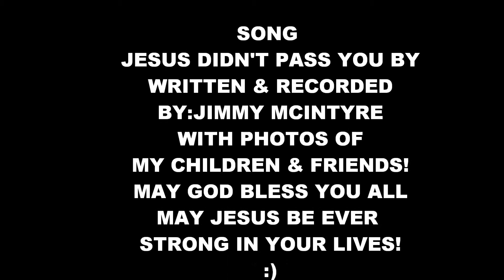JESUS DIDN'T PASS YOU BY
A SONG WRIITEN BY JIMMY MCINTYRE,WITH PHOTOS OF MY CHILDREN AND FRIENDS! THIS IS THE FIRST GOSPEL SONG I EVER WORTE, THIS SONG WAS WRITTEN IN 1991 AND IS COPYRIGHTED WITH BMI!